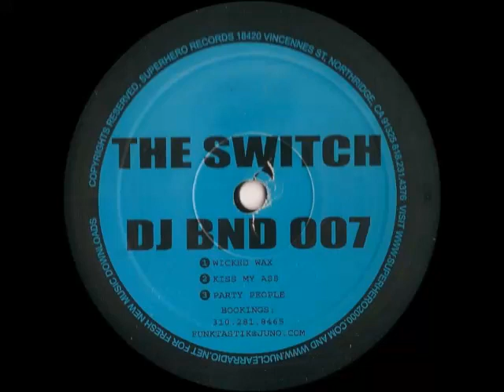DJ James BND - Kiss My Ass